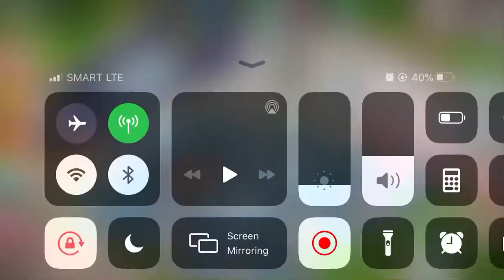My Cafe: How to make Forest Pudding Recipe!!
Hello guys!! I am back again with another video and new recipe that i got! Happy watching☺️❤️